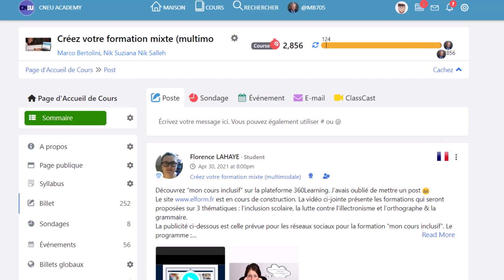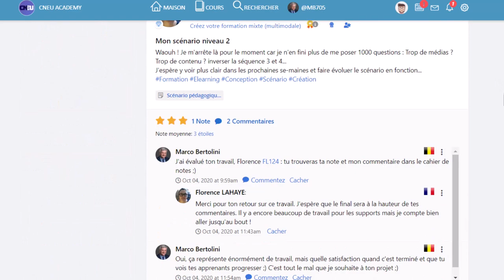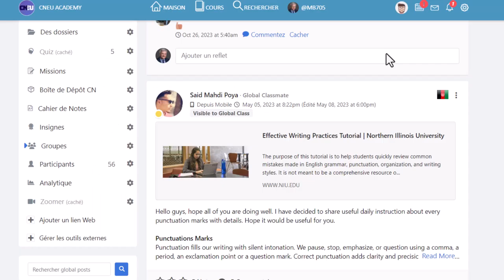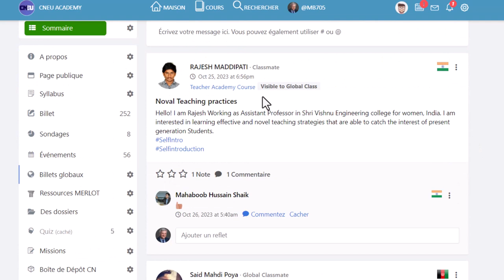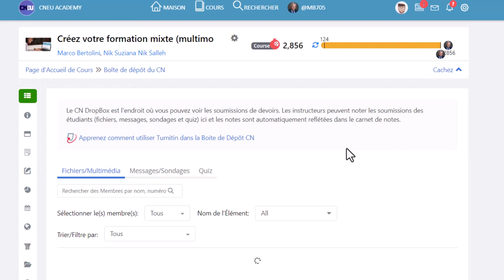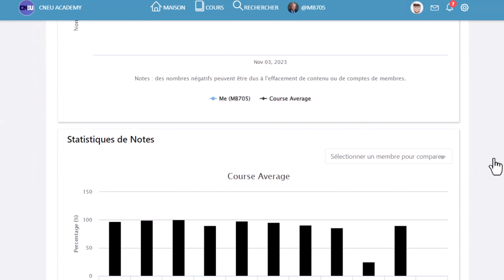Les différentes rubriques de votre cours sur CourseNetworking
Quelles sont les différentes rubriques de votre cours sur CourseNetworking ? Vous les retrouverez toutes dans cette vidéo de tuto.

- La page publique : qui affiche la page publique de votre cours pour les personnes extérieures.
- Le syllabus : qui conserve tous les documents que le formateur met à votre disposition.
- Les billets : ce sont les articles ou statuts que vous pouvez écrire dans votre réseau social d'apprentissage.
- Les sondages : tant les formateurs que les apprenants peuvent créer des sondages pour récolter des avis et opinions sur certains concepts, etc.
- Les événements : conférences, webinaires, travail de groupes, vous pouvez inviter les autres participants de votre cours à tous les événements possibles.
- Les billets globaux : ce sont des articles publiés sur d'autres cours dont la thématique est identique à la vôtre.
- Ressources Merlot : c'est le répertoire de ressources éducatives libres publié par l'Université de Berkeley en Californie.
- Missions : c'est la liste des travaux à remettre dans le cadre de votre cours.
- La boîte de dépôts CN : c'est là que vous remettez vos travaux dans les cours supervisés uniquement par les formateurs et non pas par les pairs.
- Cahier de notes : c'est là que sont rassemblées toutes les notes que vous avez obtenues pendant votre formation.
- Insignes ou badges : votre formation est "gamifiée" et donc, vous recevez des badges pour récompenser certaines activités ou comportements.
- Les groupes : les formateurs peuvent les utiliser pour rassembler les participants d'une même session par exemple, ou deux options différentes dans un même cours.
- Participants : c'est la liste de tous les participants de votre cours, quelle que soit la session.
- Analytique : ce sont les statistiques relatives à votre formation : le nombre de vos connexions, de billets ou de commentaires publiés, etc.